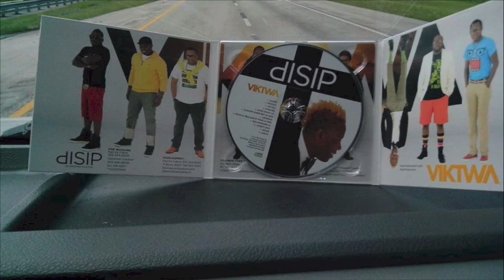DISIP LE SAMEDI 14 NOVEMBRE 2014 A BOSTON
haitianjonas